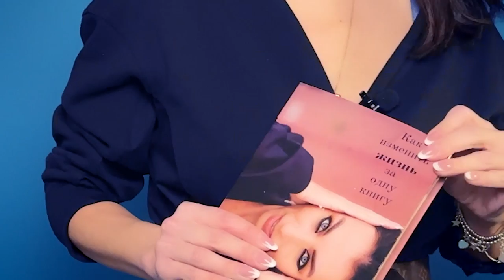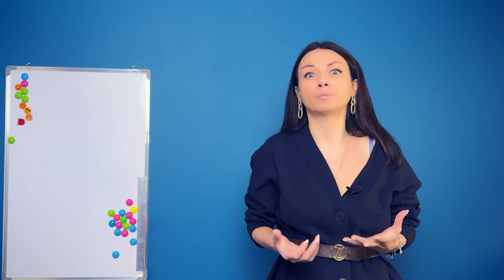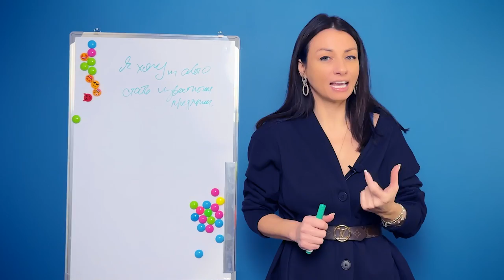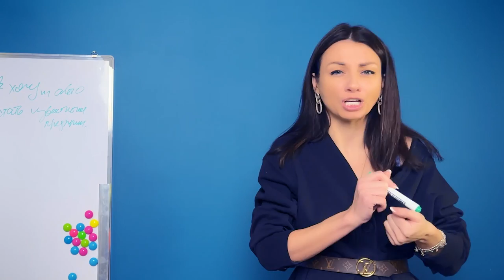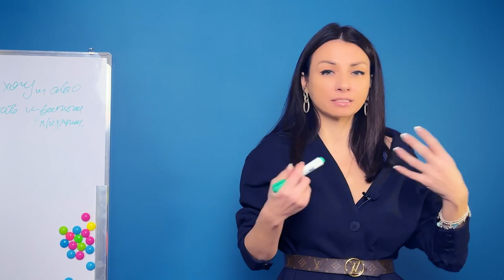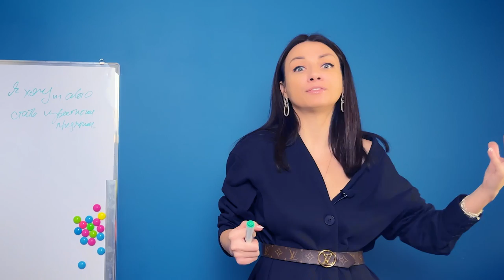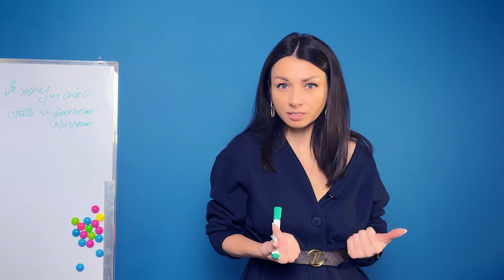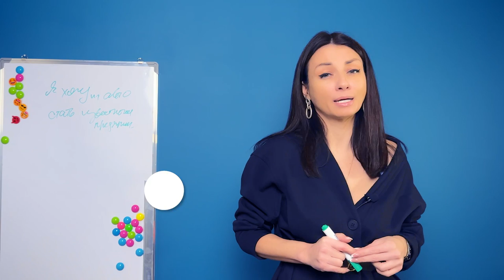Как создать поток энергии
Откуда брать энергию для того чтобы строить свою жизнь. В этом видео поделюсь с вами главными инсайтами и секретами как это сделать и расскажу о главных принципах энергичности успешных людей